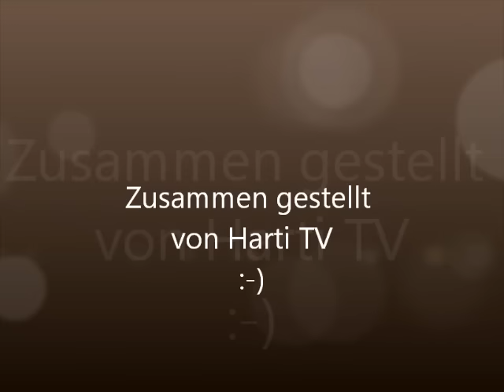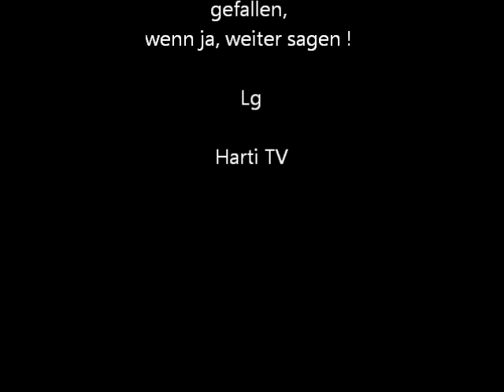Harti TV Emden Bilder Sparkassencup.wmv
((((((((((((( STÖRTEBEKERS ERBEN LEER ))))))))))))) ((((((((((((( STÖRTEBEKERS ERBEN LEER ))))))))))))) ((((((((((((( STÖRTEBEKERS ERBEN LEER ))))))))))))) ((((((((((((( STÖRTEBEKERS ERBEN LEER ))))))))))))) ((((((((((((( STÖRTEBEKERS ERBEN LEER ))))))))))))) ((((((((((((( STÖRTEBEKERS ERBEN LEER ))))))))))))) ((((((((((((( STÖRTEBEKERS ERBEN LEER ))))))))))))) ((((((((((((( STÖRTEBEKERS ERBEN LEER )))))))))))))